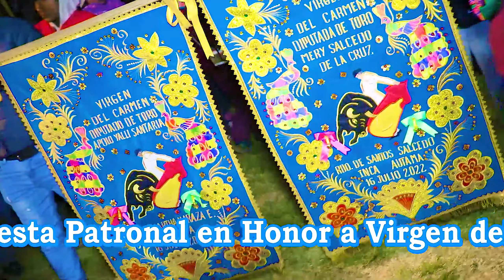♫♫♫ANTICIPA♦♣DE FIESTA PATRONAL♣♦DE VIRGEN DEL CARMEN♣♦EN AUTAMA♦♣2022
Fiesta Patronal en honor a Viergen del Carmen de Autama  con la familia Yalli, Salcedo
Genero: Arpa y Violin Toril
Sentimiento Andino Producciones
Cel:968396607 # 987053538